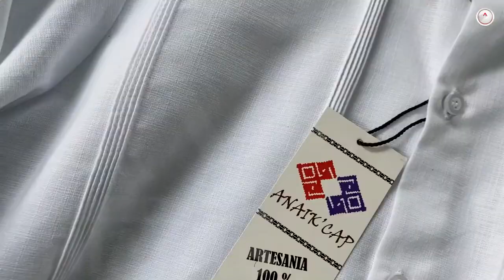Mal pagadas, las artesanías de Chiapas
El regateo es el cáncer de las artesanías, los consumidores no quieren pagar lo justo.